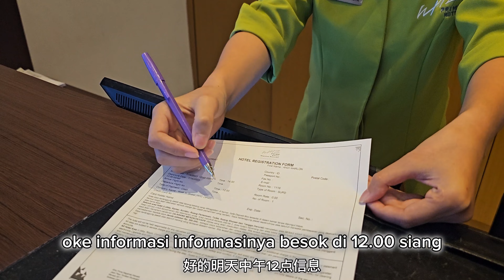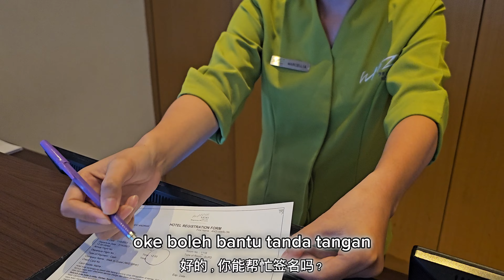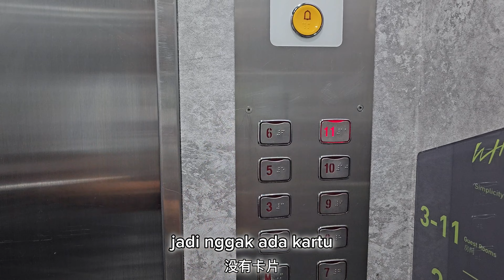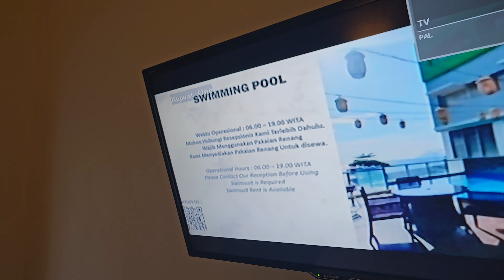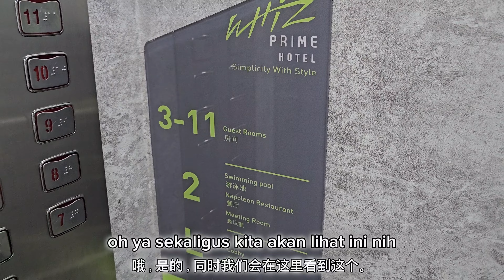NGINAP DAN REVIEW HOTEL WHIZ PRIME MANADO., PEMANDANGANNYA AMAZING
Guys ini dia Hotel Whiz Prime Manado., Salah satu hotel Bintang 4 Di Manado yang letaknya di Pinggir Pantai Kawasan Boulevard Mega Mas Manado., Saya berkesempatan mereview Hotel ini di mana hotel ini adalah hotel ke dua di Manado yang saya Review.,
Dengan harga sekitar 550 Ribu plus sarapan (breakfast) untuk 2 orang sepertinya hotel ini bisa jadi salah satu Rekomendasi buat kita baik warga yang tinggal di Manado ataupun juga yang berkunjung ke Manado., Harga Ini pun termasuk mahal karena ￼saya belum pesan sebelumnya (saya langsung datang )., Dan di hari Sabtu (weekend) pula., Mungkin kalau pesan jauh sebelumnya ataupun bukan di hari Sabtu harganya Akan lebih murah lagi., Ok untuk selengkapnya Tonton video Ini sampai habis ya

Hotel Whiz Prime Manado :

Jl. Piere Tendean, Kota Manado,
Sulawesi Utara 95111, Indonesia